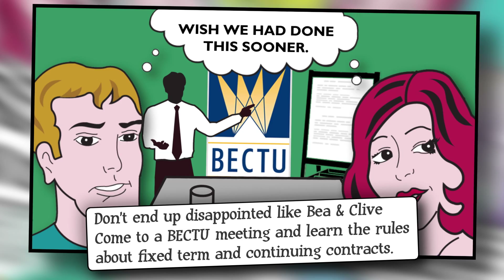BECTU Bea & Clive and fixed terms contracts at the BBC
Bea and Clive have secured fixed term contracts at the BBC. They've got their careers off to a good start. Further fixed term contracts follow and they hope that continuing contracts will be next. View the video to find out what happens.